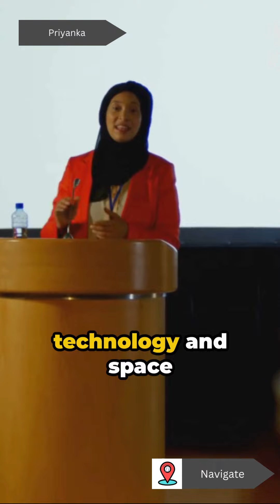Prominent Influencers in Different Niches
"Top Influencer" appears to be a misspelling of "Top Influencer." In the context of social media and digital marketing, a "top influencer" refers to individuals who have established authority, credibility, and a substantial following in a particular niche or industry. These influencers often collaborate with brands to promote products or services to their audience, leveraging their influence to drive engagement and sales.